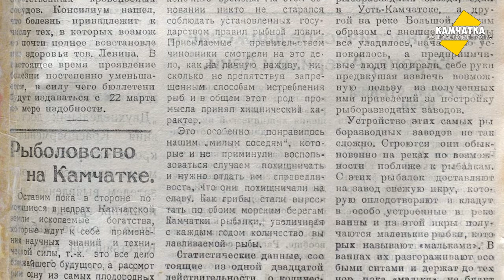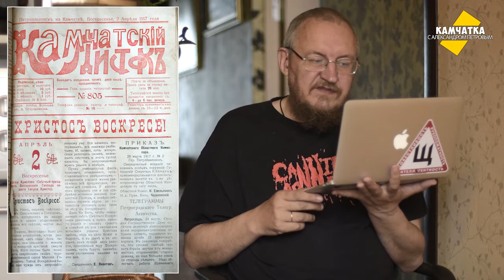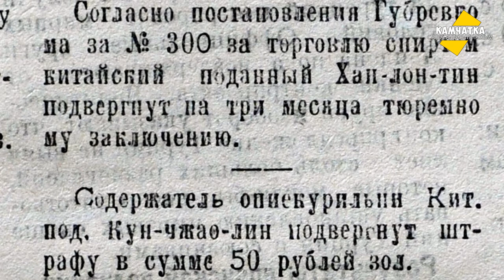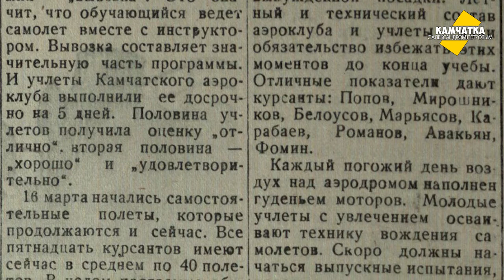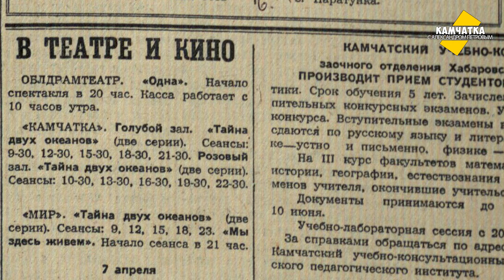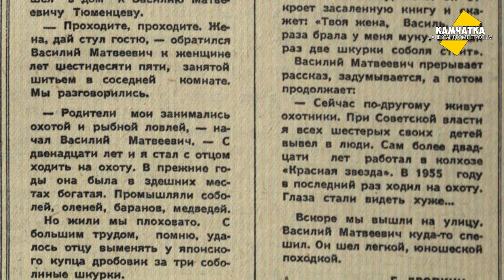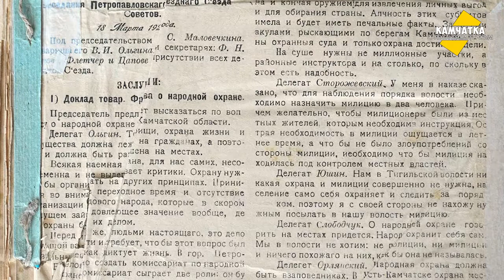КАМЧАТКА ДЕНЬ ЗА ДНЁМ  1–7 АПРЕЛЯ ♥ ПЕРЕЗАЛИВ